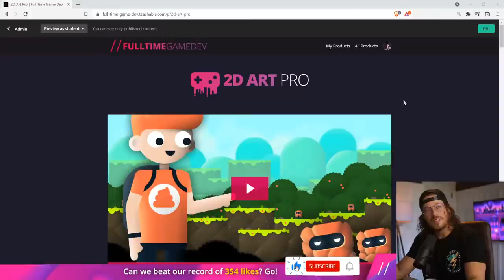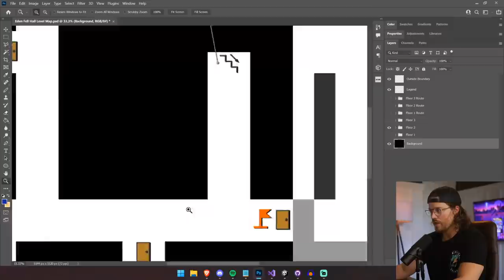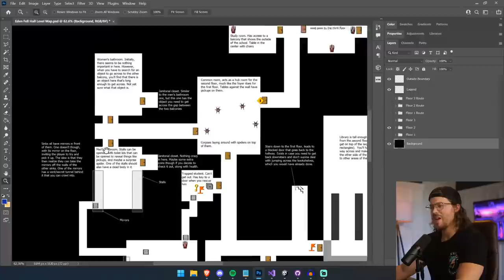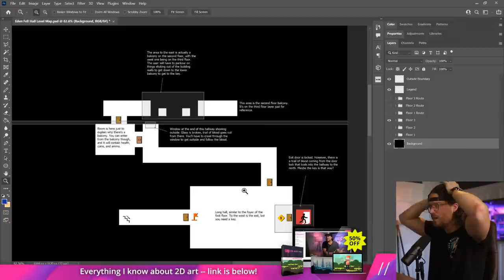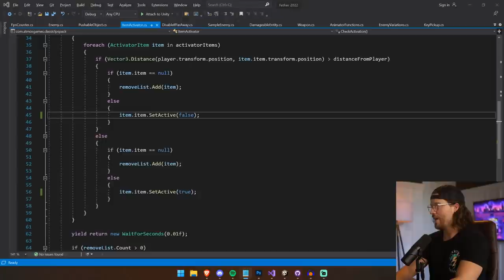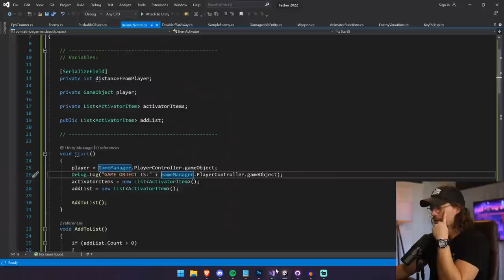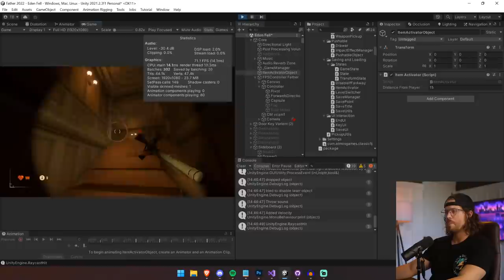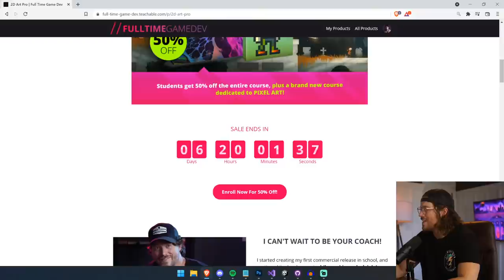Don't Be Scared OF THIS In Game Dev, Finalizing Spiders, Finishing The Map!